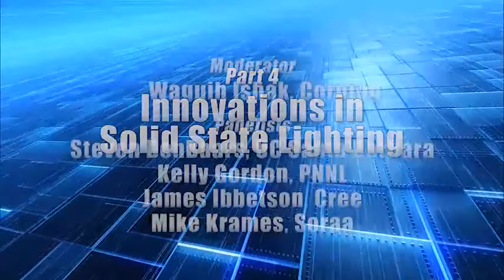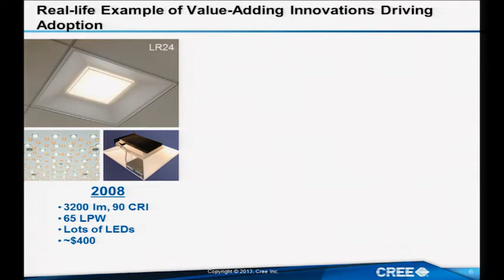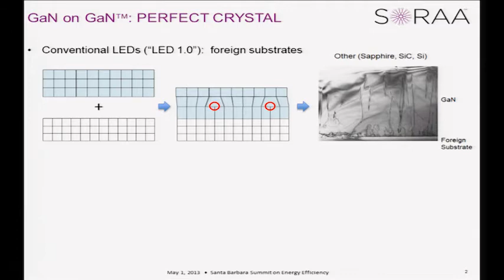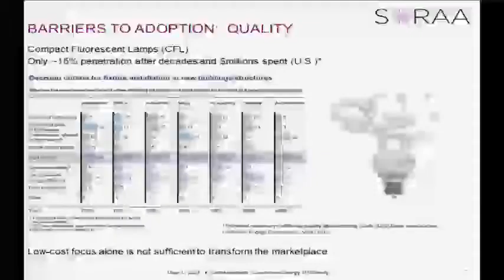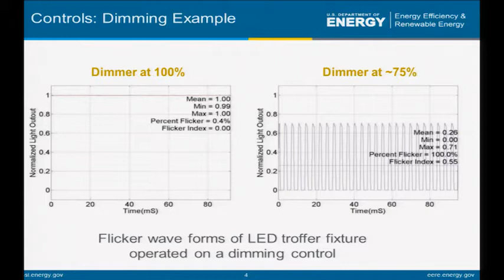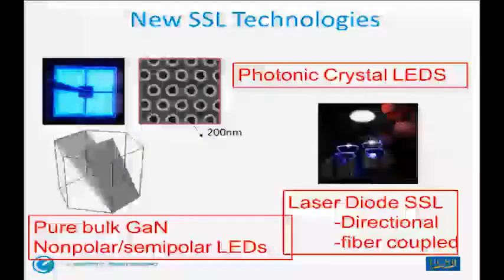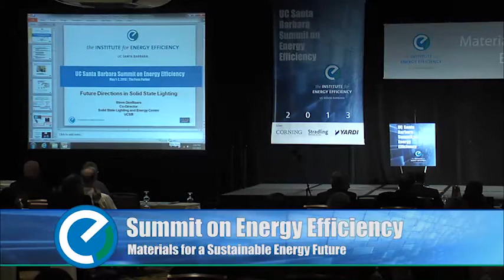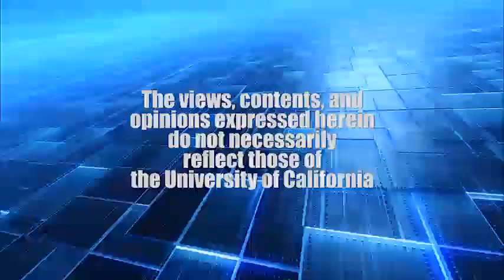Innovations in Solid-State Lighting - 2013 UC Santa Barbara Summit on Energy Efficiency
2013 UC Santa Barbara Summit on Energy Efficiency

Fess Parker Resort, Santa Barbara, CA

Session: Innovations in Solid-State Lighting
Discussions on the latest developments in this rapidly growing field.

Moderator
Waguih Ishak, Corning

Panelists
Steven DenBaars, UCSB
James Ibbetson, Cree
Mike Krames, Soraa
Kelly Gordon, PNNL